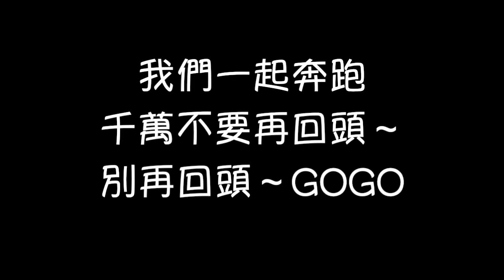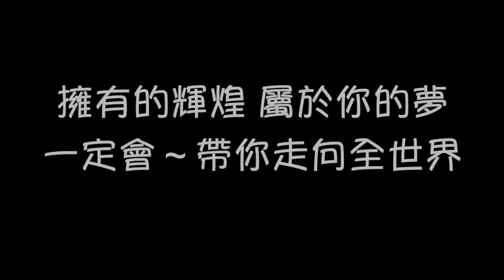勇氣100(自編中文歌詞)